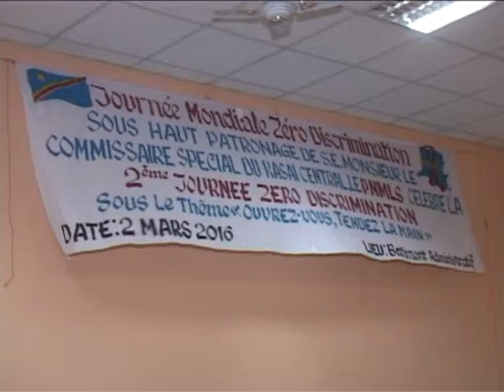JOURNÉE ZÉRO DISCRIMINATION DE LUTTE CONTRE LE VIH/SIDA AU KASAI CENTRAL.